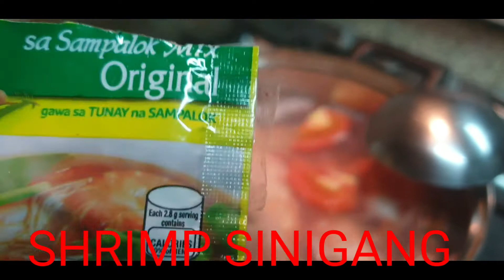CRAB THAI CURRY || SHRIMP SINIGANG